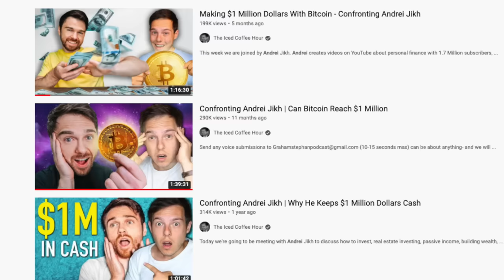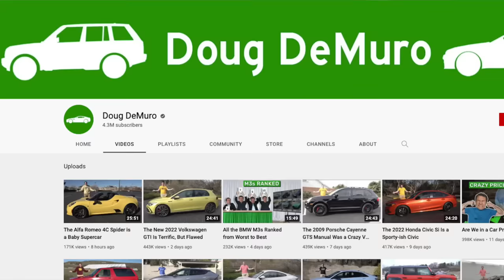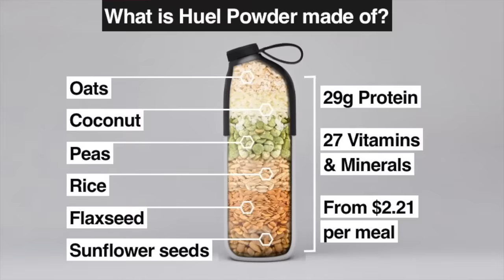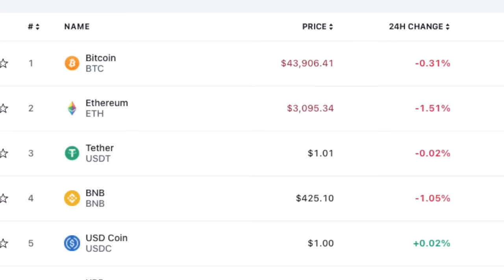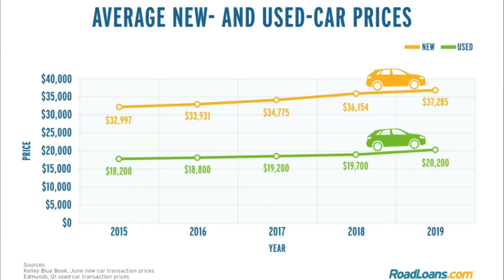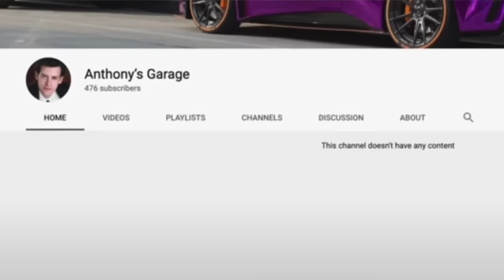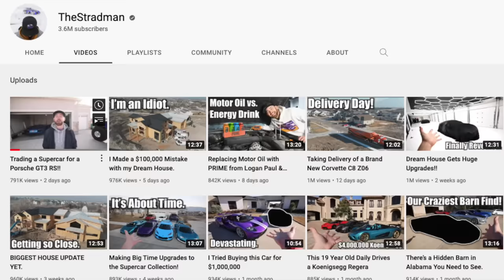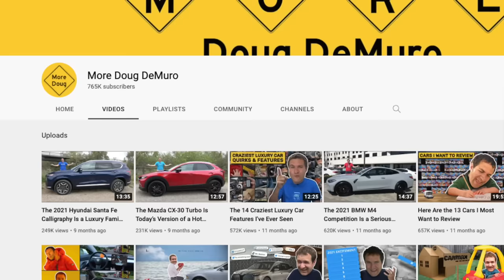Meet The Man Who Makes Millions From His iPhone | Doug DeMuro